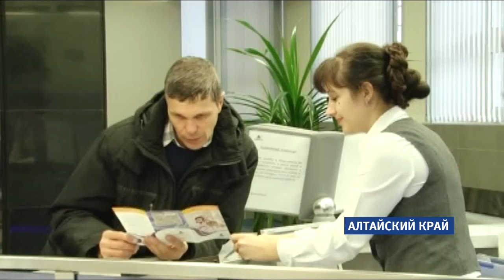В новом учебном году заработная плата учителей должна немного подрасти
У преподавателей младших классов оклады увеличатся на 10%, учителей старших – на 24. Какие ещё изменения вступили в силу с сентября этого года, расскажем далее.